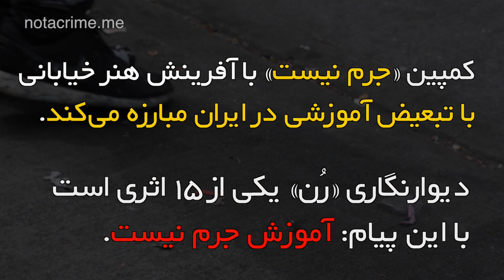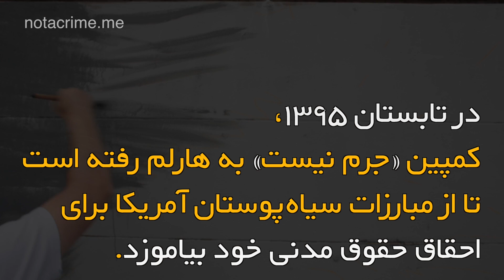آپارتاید آموزشی؛ باورنکردنی اما واقعی - ویدیو شماره دو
آپارتاید آموزشی؛ باورنکردنی اما واقعی

«یک بهائی در ایران با این ترس بزرگ می‌شود که هر ثانیه می‌تواند اتفاق [بدی] بیفتد.»
این را «نسیم بیگلری»، یک بهایی ۲۹ ساله از تهران می گوید. او اضافه می‌کند: «این ترس با من هنگام کنکور دانشگاه هم وجود داشت.»

نسیم توضیح می‌دهد که به شهروندان بهائی در ایران اجازه شرکت در کنکور داده می‌شود اما زمانی که برای دریافت نتیجه‌ها مراجعه می‌کنند، با پیام «خطا» و «نقص» روبه رو می‌شوند و عملا ثبت‌نام آن ها در دانشگاه برای آن ها غیرممکن است.

این داستان تمام بهائیان ایران است که نسیم روایت می‌کند؛ بزرگ ترین اقلیت مذهبی در کشور که با وجود تاکیدشان بر آموزش همگانی بر اساس باورهای دینی‌ خود، حکومت ایران سال‌ها است آن ها را از حق تحصیل در دانشگاه محروم کرده است.

نسیم نیز یکی از همین محروم شده ها است. او که دانشجوی هنر و عکاسی در «موسسه آموزش عالی مجازی بهائیان» (BIHE) بود، در سال ۱۳۸۸ و در جریان اعتراضات به نتیجه انتخابات ریاست جمهوری دستگیر می‌شود. او در این تجمعات، در هیچ حرکت اعتراضی شرکت نداشت و تنها به گرفتن عکس مشغول بود. می‌گوید: «یک شب پنج مرد به خانه ما هجوم آوردند و تمام وسایل من را بازرسی کردند؛ لباس‌ها، کتاب‌ها و حتی یخچال و کابینت‌های آشپزخانه را. آخر هم گفتند لباس بپوشم و همراه آن ها بروم.»

به نسیم چشم بند زده اند و نمی‌دانسته است که به کجا برده می‌شود اما به گفته او، آن شب ده‌ها نفر دیگر از دوستان بهائی وی نیز دستگیر شدند؛ دوستانی که صدای آن ها را در بازداشتگاه شنیده بود.

در آن جا از نسیم خواسته اند بگوید که بهائی‌ است و شرکت او در تظاهرات علیه جمهوری اسلامی، یک اشتباه بوده است. نسیم از آن جا که در تظاهرات نقشی نداشته است، حاضر به چنین اعترافی نمی‌شود. مدتی بعد از آزادی هم ایران را به اجبار ترک می‌کند.

حالا تصویر او در حال خواندن کتاب، روبه روی مدرسه‌ای در «هارلم» (نیویورک) نقاشی شده است. هر روز بسیاری از کسانی که با متروی هارلم به سمت شمال نیوریوک رفت و آمد می‌کنند، تصویر نسیم را از پنجره‌ قطار می‌بینند.

این نقاشی دیواری، بخشی دیگر از کمپین «جرم نیست» است؛ کمپینی که به منظور افزایش آگاهی نسبت به نقض حقوق بشر و سلب حق تحصیل دانشگاهی بهائیان در ایران به راه افتاده است. هدف از این کمپین، افزایش فشارها بر دولت ایران برای تغییر رفتار خود با شهروندان بهائی و هم چنین کمک گرفتن از دیگر کشورها برای پذیرش این دانشجویانی ا‌ست که تنها به دلیل باورهای خود از تحصیل محروم شده‌اند.

کمپین «جرم نیست» در نظر دارد تا ماه سپتامبر و هم‎زمان با برگزاری مجمع عمومی سازمان ملل متحد که هیات نمایندگی ایران نیز در آن حضور دارد، ۱۵ نقاشی دیواری دیگر با همین مضمون در نیویورک به روی دیوار‌ها ببرد.